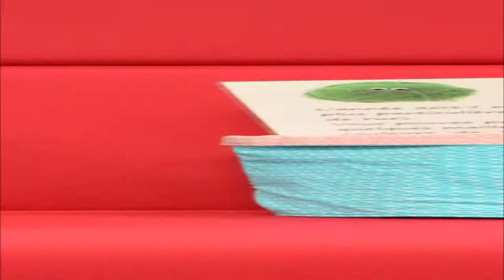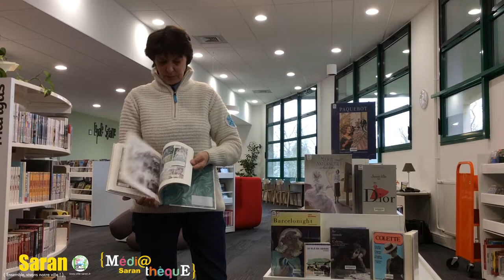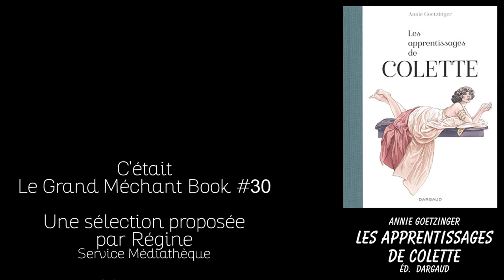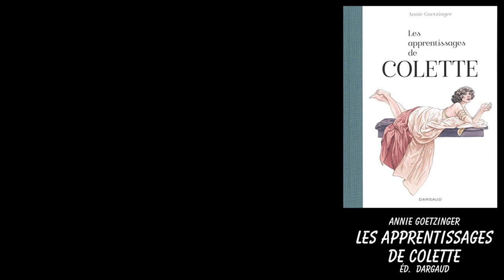Grand Méchant Book #30 - Les apprentissages de Colette - Annie Goetzinger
Régine vous propose d'en savoir plus sur la vie de Colette, cette grande écrivain du XXe siècle, à travers cette BD d'Annie Goetzinger.